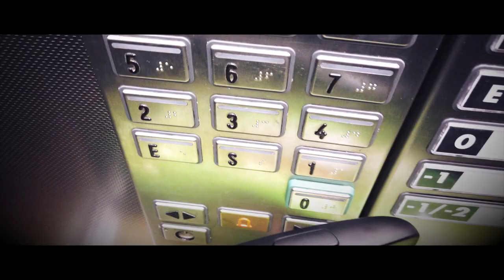Travelling vlog in Calpe Spain. Elena Novikova in cycling training camp.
Hello. My name is Elena Novikova. I am Ukrainian and live in Italy on the Nord beautiful Piedmont in Asti.
Every winter I go to Spain or other hot countries for cycling.
This yes is second time I am in Calpe.
20 of January 2020 I arrived in Murcia because of rain my flight to Alicante was changed. And the first day became adventure with busses and transfers. But lucckely hotel organised everything and the day was finished with nice view from my window on 12th flow and Relax.

See you!